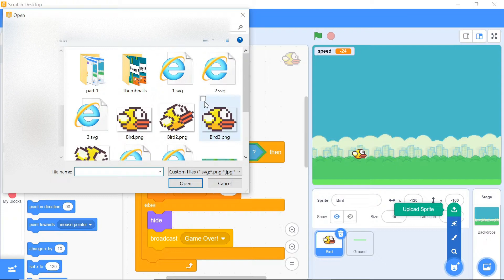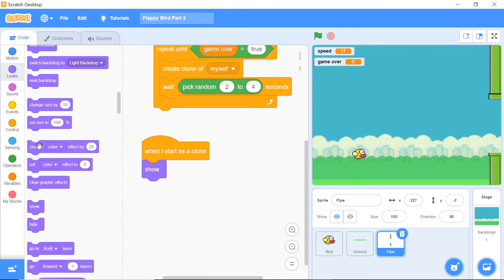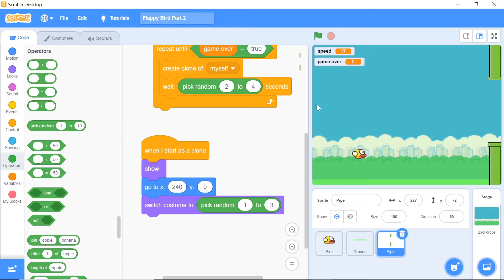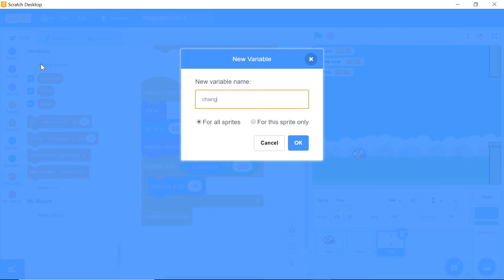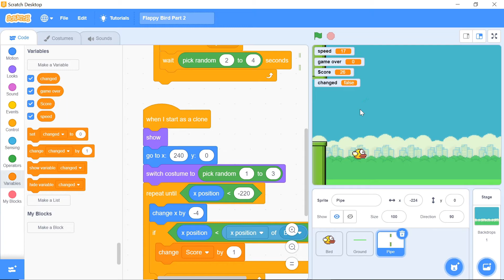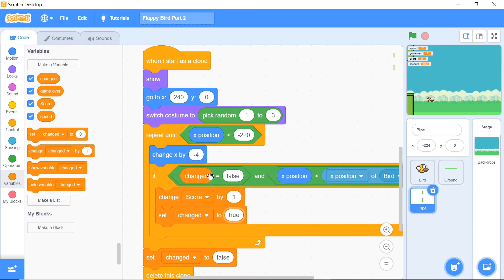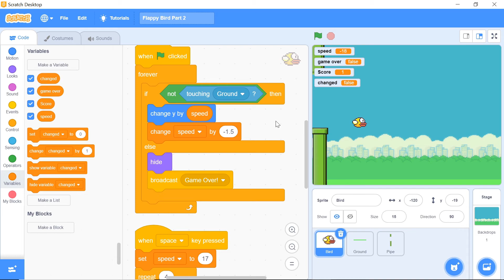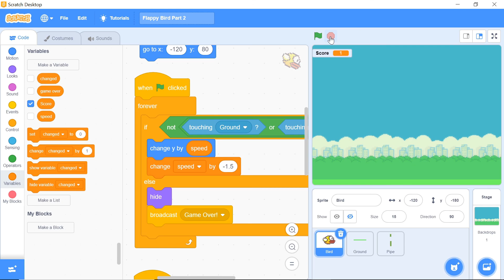Flappy Bird! - Part 2 | Easy, Simple, Beginner Scratch Tutorial | Just Finished Coding!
This is part 2 of the Flappy Bird: Scratch Game Development Series, where you will learn how to make a Flappy Bird game on Scratch 3.0.

Flappy Bird is a side-scroller where the player controls a bird, attempting to fly between columns of green pipes without hitting them. At the end of 2013, it was the most downloaded free game in the App Store for iOS. In this series, you will learn how to make a simplified yet fully functional and enjoyable game on Scratch 3.0.

YouTube Credit:
End Screen Music used

🔥 If you've watched the video, comment down on what you want to see next! 🔽

🏹 Links:
      🎮 Scratch Games for Beginners:
🍎 Chomp! A Cat and Apple Game
👽 The Final Stand! An Alien Destructor Shooter Game

🤓 About us:

Just Finished Coding is an English Channel designed to help you become a better programmer. Our dream is to make your everyday programming simpler. Being a coding channel, we have tutorials in many languages including Scratch and Python. Our content includes games, maths and even real-life simulations.

We upload a new tutorial every single day and you can find our Upload Schedule for every single week given below:

      Monday: Scratch Game Tutorial
      Tuesday: Scratch Maths or Simulation Tutorial
      Wednesday: Scratch Game Tutorial
      Thursday: Scratch Game Tutorial
      Friday: Scratch Maths or Simulation Tutorial
      Saturday: Python Programming Tutorial
      Sunday: Python Programming Tutorial

All our videos will release at 5:00 am IST (4:00 pm PST and 11:30 pm GMT).

We also plan on increasing the number of programming languages we code on. Snap, Java, HTML and SQL are in our upcoming list!

Happy Coding!